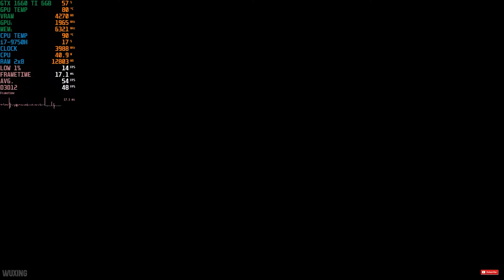EVERSPACE 2 GTX 1660 Ti + i7 9750H | EPIC graphics settings (Benchmark FPS test)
Everspace 2 is now available in early access, game tested on  GTX 1660 Ti + i7 9750H in Epic graphics settings in 1080p resolution,  EVERSPACE 2 Benchmark FPS test  + gameplay Captured on gaming laptop on Acer Predator Helios 300 laptop, Game recorded with Nvidia Shadowplay and MSI Afterburner monitoring program

Welcome to my Wuxing gaming channel !

My PC: Gaming laptop Acer Predator Helios 300

Memory -  Kingston 16GB ( 2x8) DDR4
256GB PCIe NVMe SSD
SSD -  Samsung SSD 860 1 TB

  EVERSPACE™ 2 is  open world shooter, space game, a fast-paced single-player spaceship shooter with deep exploration in space and on planets.
DEVELOPER:
ROCKFISH Games